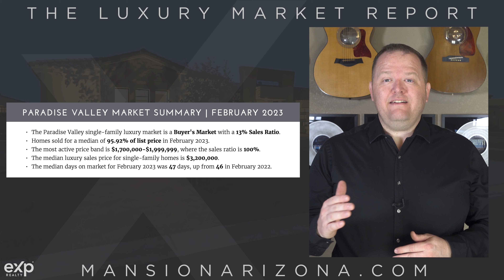Paradise Valley | March 2023 Luxury Market Report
Welcome to the March Luxury Market report brought to you by Mansionarizona.com. I’m your Luxury Real Estate Professional, Jeremy Poehls, and in this episode, we are going to take a look at the Luxury Real Estate Market in Paradise Valley, Arizona.

Paradise Valley
-The Paradise Valley single-family luxury market is now a Buyer's Market with a 13% Sales Ratio.
-Homes sold for a median of 95.92% of the list price in February 2023, up 2% from last month.
-The Luxury Benchmark Price Remains at 1.7 Million Dollars
-Total Inventory was 165
-Total Sales were 22
-The price band with the most sales was 3-3.5 million dollars with 6 homes sold
-The price band with the most inventory was 10-15 million dollars with 23 homes available
-Median Sales price was 3.2 million down from 3.7 million last year, an 13% decrease.
-Total inventory is up 143% compared to last year that is substantial
-Total sales were down 46%
-Days on Market were 47 days compared to 46 last February

Though the median sales price for the Paradise Valley Luxury Housing market dropped 1 Million dollars from last month, it's falling in line with the trends of the last 7 months, oscillating between 3 and 3.6 million, last month seems to be an anomaly.  All of this and the shift back to a buyers market indicates we are watching this particular market normalize.

Jeremy Poehls
Mansion Arizona brokered by eXp Realty